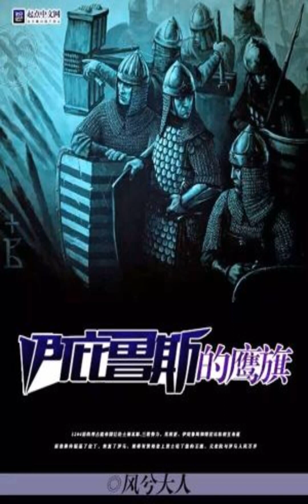Bandera del Águila de Epiro 476-500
Bandera del Águila de Epiro.
Sinopsis.
Después de 1204, el Imperio Bizantino se había desintegrado, pero los únicos sucesores, Nicea, Epiro y Trebisonda, aún luchaban entre sí, olvidando por completo el odio del país y la familia.

El tirano latino en Constantinopla se proclamaba emperador de los romanos, mientras que el búlgaro en el norte ardía de codicia y devoraba el legado del imperio. Los turcos también estaban listos para devorar su carne y sangre, pero en el este lejano. La potencial potencia mongola también ha surgido silenciosamente.

El colapso del imperio parece haber sido completamente irreversible, pero ¿cómo revertirá Justiniano la situación ya deprimida y dejará que el estandarte del águila vuelva a volar?